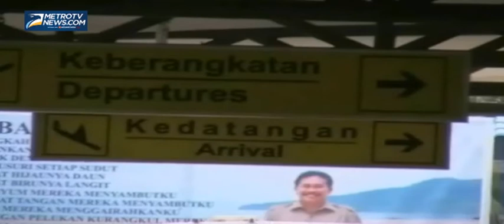Asap Menipis, Bandara Pinang Sori Dibuka lagi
Pasca kabut asap mulai menipis, Bandara Ferdinand Lumban Tobing Pinang Sori, Tapanuli Tengah, Sumatra Utara, Rabu (19/3/2014), mulai dibuka setelah hampir seminggu terakhir bandara ini ditutup total akibat kabut asap.